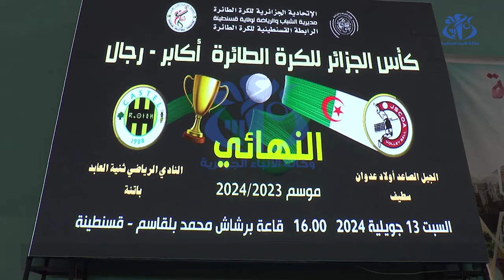قسنطينة : تتويج فريق اولاد عدوان " سطيف " بكاس الجزائر للكرة الطائرة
الجزائر(واج) -أحرزت جمعية أولاد عدوان للكرة الطائرة (رجال) على كاسها الثانية في تاريخها بعد فوزها على نادي ثنية العابد بنتيجة (3-0) في المباراة النهائية لموسم 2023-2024 ،التي جمعت بينهما بقاعة  بلقاسم محمد برشاش بقسنطينة و جاءت أشواط المباراة على النحو التالي: (25-21, 25-23, و 25-18) هذه الكأس هي الثانية لتشكيلة أولاد عدوان بعد المحصل عليها في نسخة 2022 على حساب نادي برج بوعريريج (3-2) و تخلف جمعية أولاد عدوان في سجل المنافسة وداد تلمسان المتوج في نسخة 2023 على نادي برج بوعريريج (3-1) من جهته يكفي نادي ثنية العابد (ولاية باتنة)  فخرا لتحقيقه موسما استثنائيا بصعوده هذا الموسم للقسم الوطني الأول و بلوغه الدور النهائي لكأس الجزائر